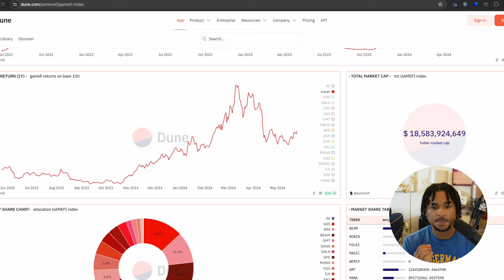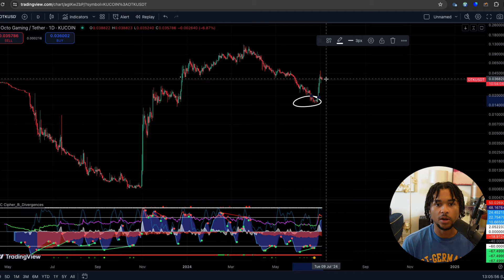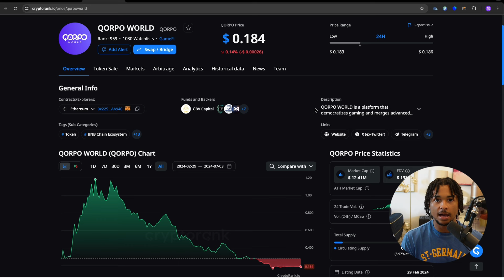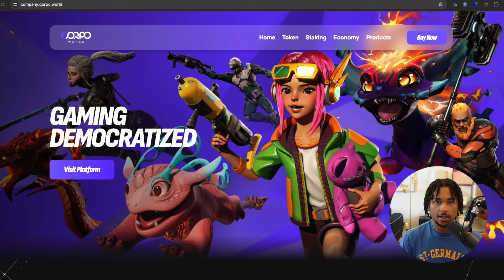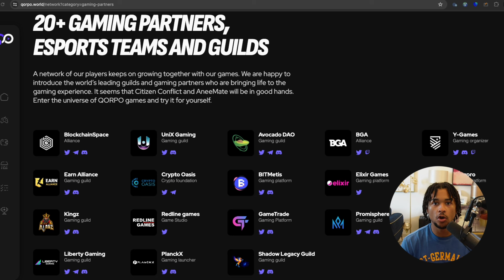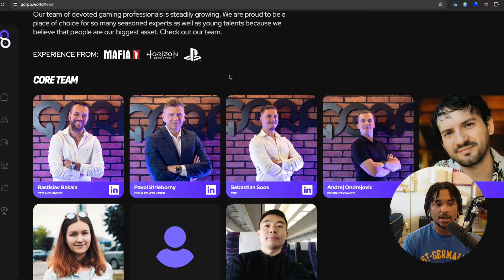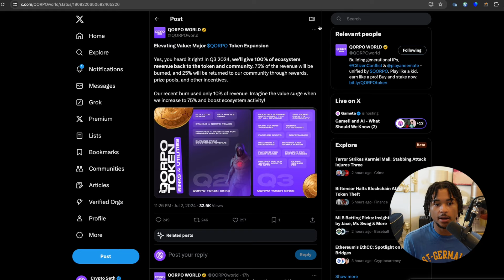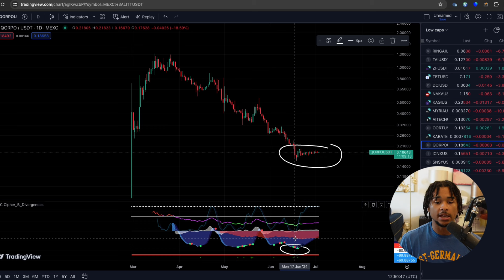The Best 100x Gaming Altcoin